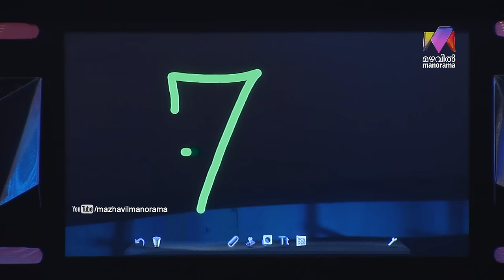D4 Junior Vs Senior I The bridegroom Koushik I Mazhavil Manorama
Eastern D4 Junior Vs Senior:  The bridegroom Koushik.

About the show:
Mazhavil Manorama's sensational dance reality show D4 Dance is back to your screens with an all new season 4. The new season presents a unique concept- Juniors Vs Seniors, where solo dancers from two age categories will challenge each other. Popular actress Mamta MohanDas will join the judging panel along with the ace choreographer Neerav Bavlecha and National Award winning actor Priya Mani.